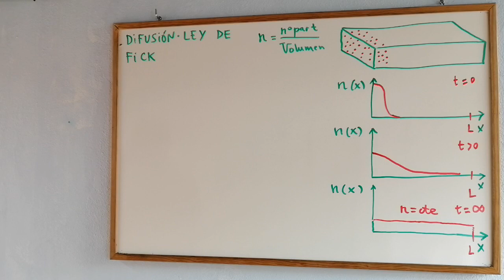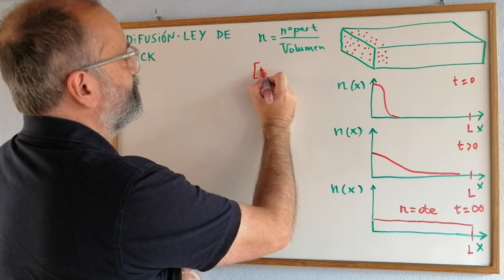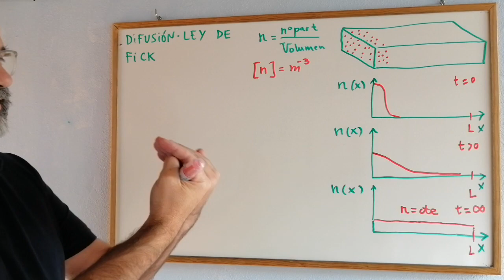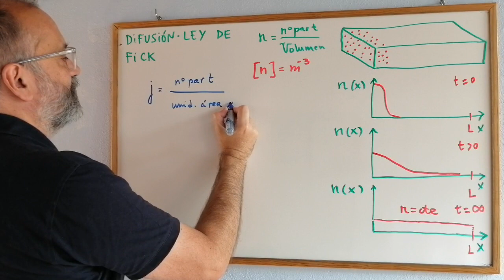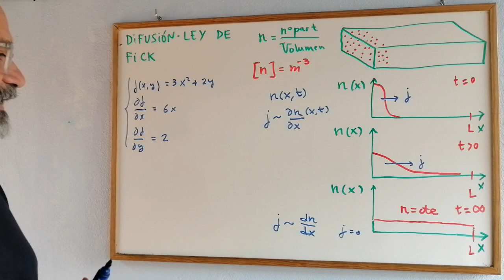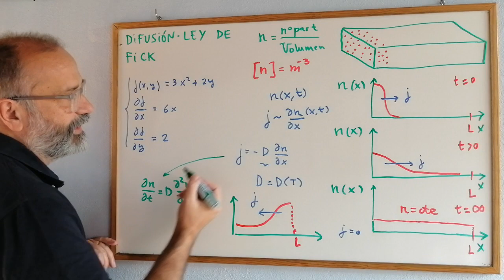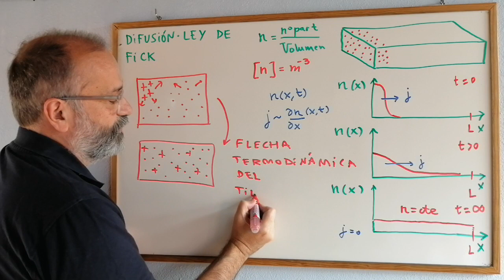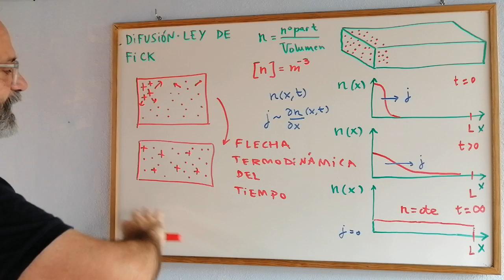¿En qué consiste la DIFUSIÓN y la LEY DE FICK en FLUIDOS REALES? [SE ENTIENDE BIEN] -3.18 💡 ✅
En este vídeo estudiamos la difusión de sustancias moleculares y la Ley de Flick. Se obtiene una ecuación de difusión y se explica la dependencia del coeficiente de difusión con la temperatura.